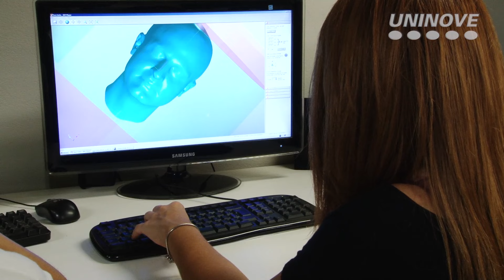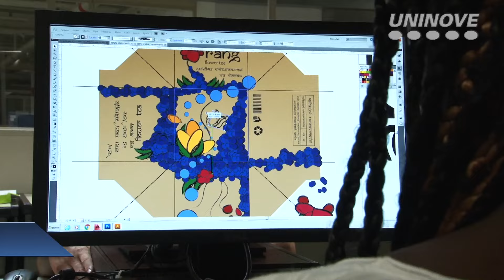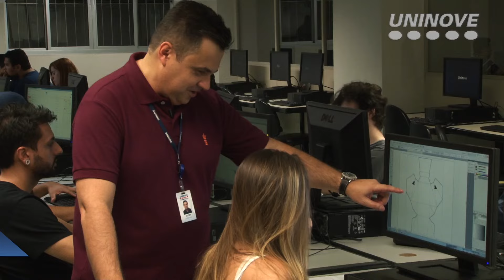Design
O curso de Design UNINOVE oferece uma formação com conhecimentos em todos os segmentos do Design (produto, gráfico e digital). Oferece laboratórios equipados com suprimentos de última geração em prototipagem digital e Fresadora CNC. O aluno pode conquistar a Certificação Tecnológica de Design Gráfico e Produto, no decorrer do curso, viabilizando a entrada no mercado de trabalho antes mesmo da sua formação de bacharel em Design.